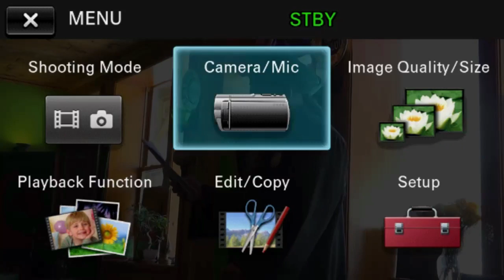Keep your duty. Keep your respect. For Allah is with those who steadfastly persevere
U.S.A.